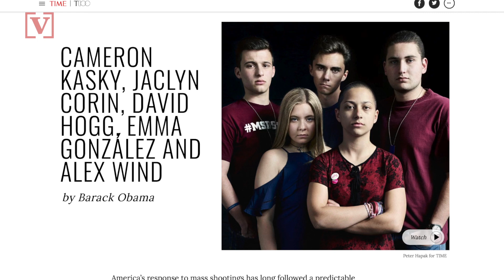Former President Obama Pens 'Time 100' Tribute to Parkland Survivors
As part of the Time 100 Most Influential People, President Obama is penning a tribute, profiling the Parkland school shooting survivors. Nathan Rousseau Smith has the story.